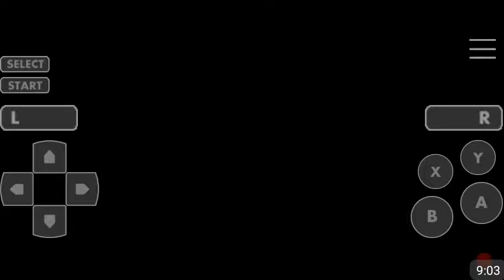Let's Play Slayers Part 4 "Are You Kidding me Claire!"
That sneaky kuniving little bitxh?